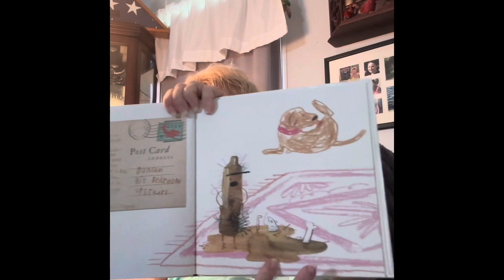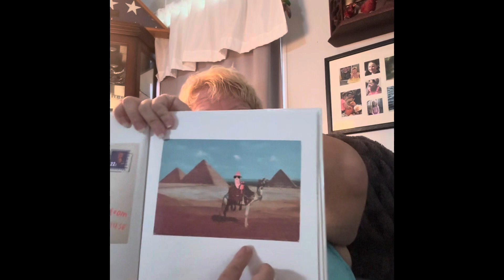The Day The Crayons Came Home